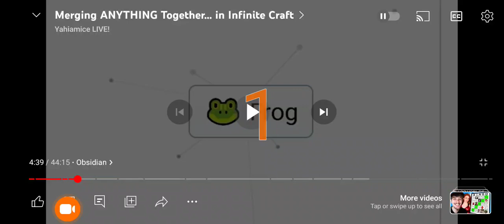Vampire yahi funny